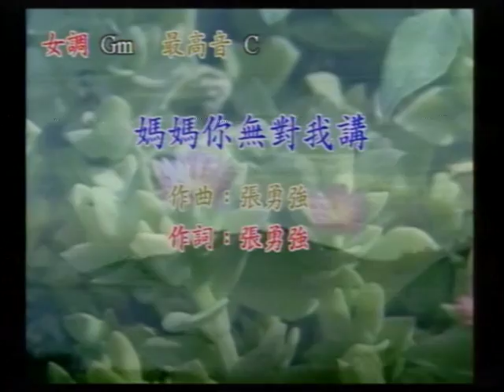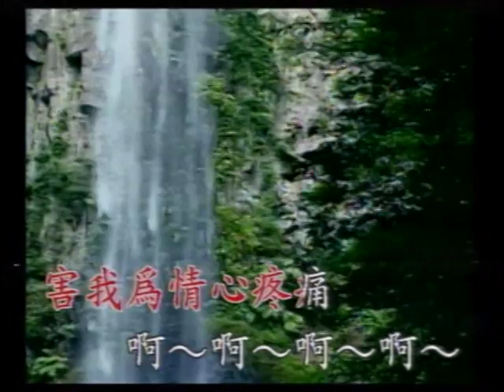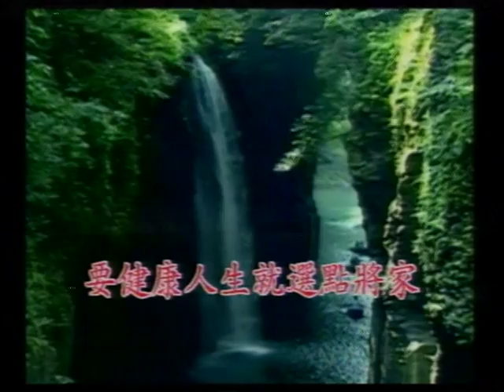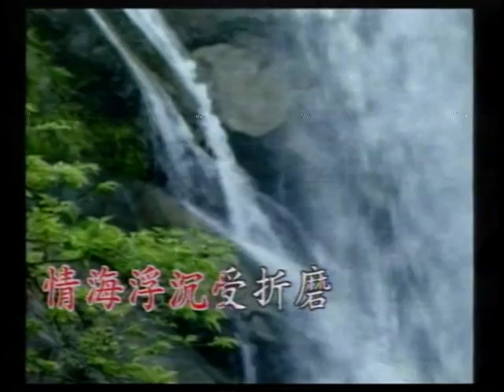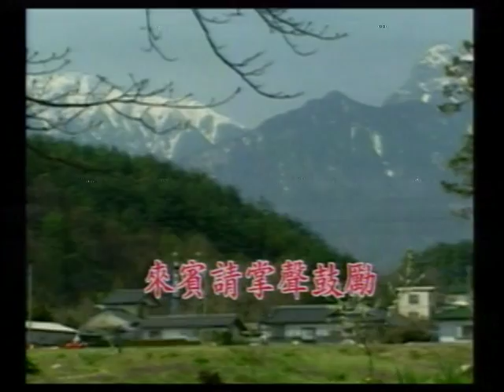媽媽妳無對我講.VOB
貝斯特之友唱-媽媽妳無對我講